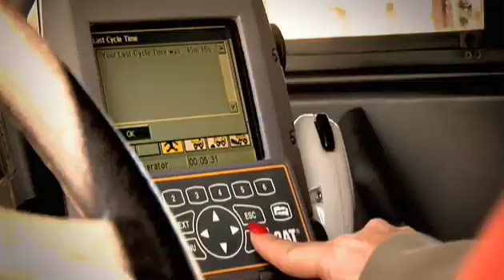Mining and Remanufacturing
From respect for the earth to rebirth

Infrastructure and energy development will always place a high demand on the earth's natural resources. To balance this global reality, while reducing its environmental impact, Caterpillar uses unique technologies to make mining more sustainable and remanufactures more than any company in the world, conserving natural resources and energy.